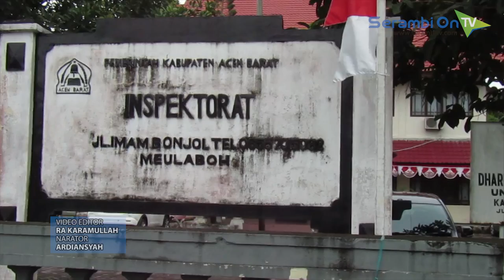Dua SKPK Dibobol Maling di Aceh Barat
SERAMBITV.COM, MEULABOH - Dua Satuan Kerja Perangkat Daerah (SKPK) yakni Dinas Pertanian Tanaman Holtikultura dan Inspektorat di Pemkab Aceh Barat, Selasa (4/9/2018) dibobol maling.

Informasi diperoleh Serambitv.com, untuk Dinas Pertanian maling membobol brankas, namun kosong dan membawa kabur tiga unit komputer di dinas tersebut.

Sedangkan di Inspektorat maling hanya merusak jendela besi dan mengobrak-abrik berkas di kantor yang keduanya saling berdekatan tersebut.

Polisi yang mendapat laporan kemalingan langsung turun dan melakukan olah kejadian perkara.